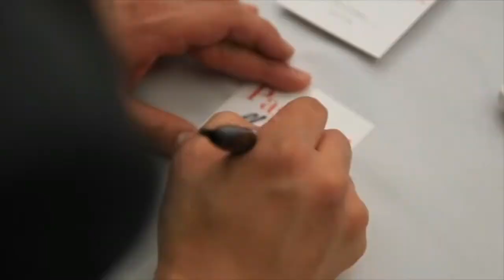Nationally Speaking Promo Video - Mark J. Lindquist